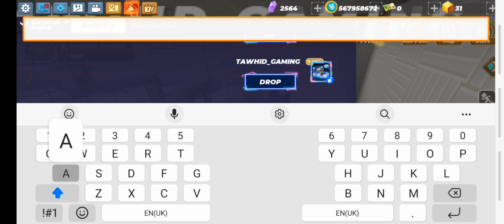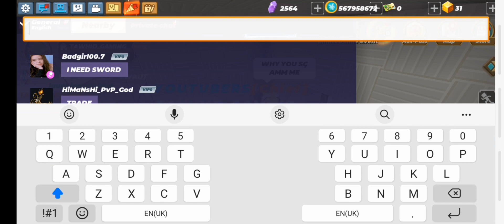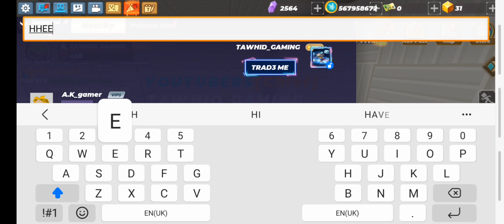Proof Scammer (2) How to get scamed in Skyblock Blockman Go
ABOUT BLOCKMAN GO:

Join the adventures to explore various minigames with  Blockman GO!

Get ready to meet Garena's first sandbox game

Blockman GO is the free-to-play, ultimate

sandbox that lets you play, craft, and share those fun

experiences with your friends. Already have a Blockman GO account? Log in with your existing Blockman GO account and play now!

*Wonderland of minigames

In  Blockman GO, there is always something new and exciting for you to discover every day. Join the adventures and venture into the countless minigames from all the different

Sanbox!

[Party Street]-New

Collect graffitis from all over the city and spray it to your heart's

content!

You can experience this super cool street style in the Party

Street and hop into a random party with all the other cool guys!

[The Exorcists]-New

A game of survival and betrayal. As one of the 4 exorcists, you must perform an exorcism in an

abandoned school. But wait! There is an imposter hidden

among you... Look for clues to find the imposter and complete the exorcism

ritual through various missions. Meanwhile, the imposter must hide their real identity, mislead the other exorcists with the wrong clues and summon the devil to kill all the exorcists.

[Frontline]-New

30 vs 30 multiplayer battlefield shooting game. You'll take on a soldier's duty and participate in a simulated battle. To win the game, you can shoot, drive tanks and armored

vehicles, direct your comrades to occupy the core areas, and

cooperate with other players to secure the final victory for your

team.

[Bed Wars]-Hot

Bed Wars is a popular team-based PVP game that has drawn a

large number of players from all around the world. Your goal is to defend your bed at your own base while utilizing all of the tools at your disposal to destroy your opponents' beds and emerge victorious in the end.

[Free City RP]-Hot

Have you ever fantasized about being a ruthless vigilante, taking down criminals like Bruce Wayne? Have you ever had a moment where you just wanted to cause pure chaos and live for the thrill?

Let Free City RP satisfy your fantasy!

*Upgraded game experience

We have prepared an updated version of the beginner tutorial that is better presented and easier to follow. We've also optimized the language system with imported and refurbished fonts!

* Play with friends - anytime, anywhere Bed Wars, Egg Wars, Sky Block, and others are best enjoyed together with friends. Optimized for mobile, now you can join the millions of other players - anytime, anywhere.

* What is your style? Show off your unique style to the world! Customize your avatar with creative selections of fashionable accessories. With a growing inventory of items, the sky's the only limit.

PLEASE NOTE:  Blockman GO is completely free to play,

but you can choose to make premium in-app purchases

through your Play Store account. You may disable in-app

purchases from your device settings.

Auto-renewable VIP Subscription Information: VIP+: 4.99USD / month, including 360 Gcubes and other

privileges; MVP: 9.99USD / month, including 800 Gcubes and other

privileges;

MVP+: 24.99USD / month, including 2000 Gcubes and other privileges;

VIP+ / MVP / MVP+ subscriptions will be automatically

renewed for future subscription periods at the end of each

subscription period until you cancel. You will be charged the same subscription level unless adjusted. There will be no notification upon subscription renewals, so we strongly encourage you to monitor your subscriptions. You may cancel your VIP+ / MVP / MVP+ subscription anytime through your account settings. Upon cancellation, your VIP+/ MVP / MVP+ subscription shall not be renewed and shall expire on the last day of the subscription period